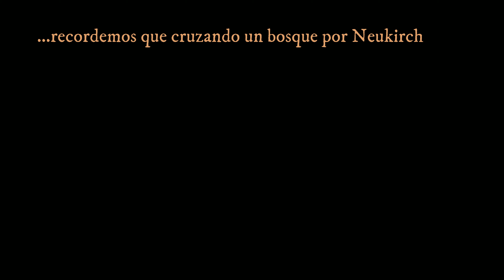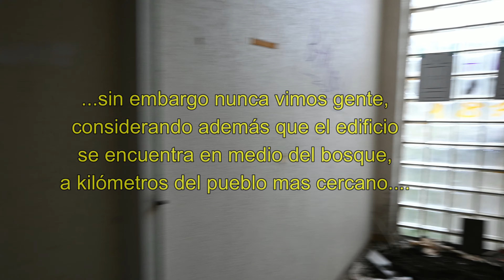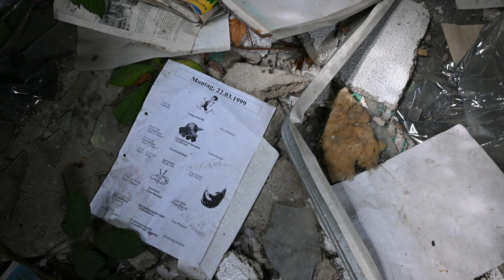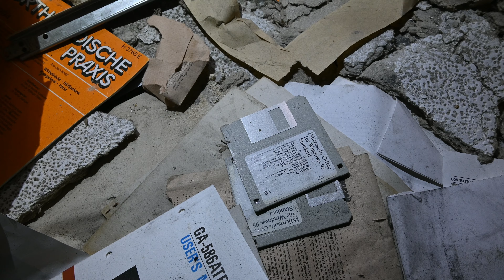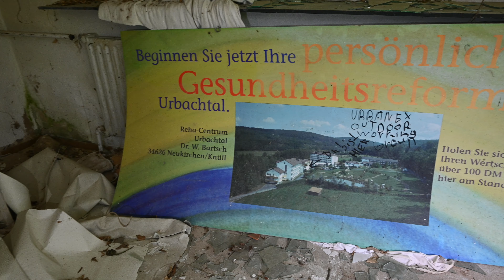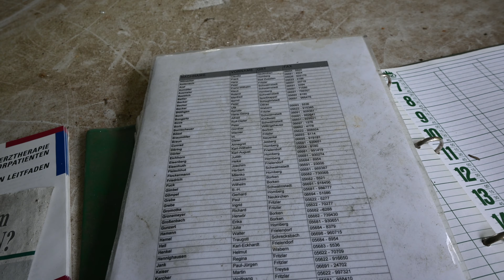Hospital Abandonado, Descubrimos el misterio ! (T1-C12)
Segunda Parte

Cruzando un bosque, de la nada apareció un gran complejo abandonado. lleno de misterios y miedos, quisimos descubrir qué era y lo exploramos, dejando el bosque para otra oportunidad.

Acompañanos a descubrir que hace ésto en medio del bosque... y abandonado.

Descubre y aprende junto a AndesEco.

Si te gusta nuestro video, compártelo con tus amigos y muchas gracias por seguirnos.